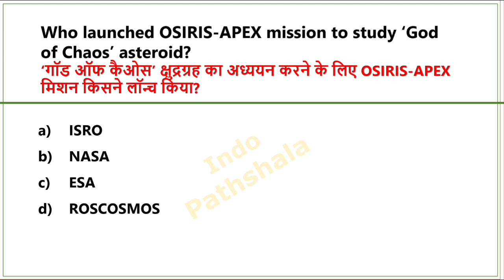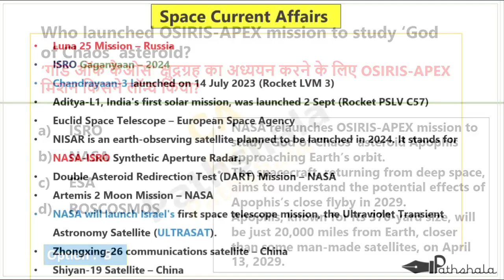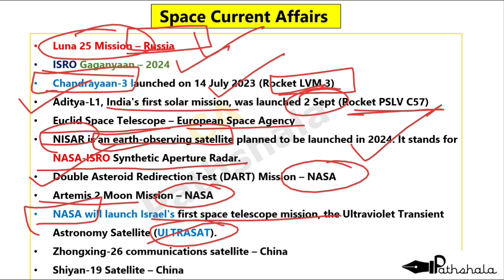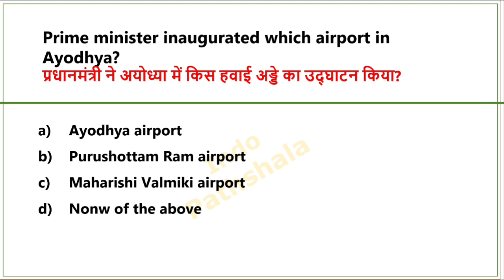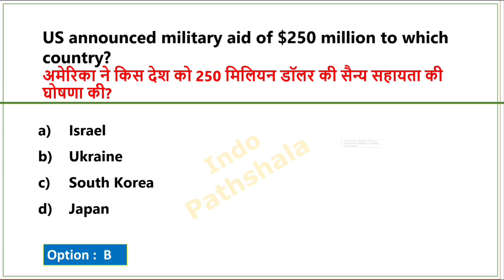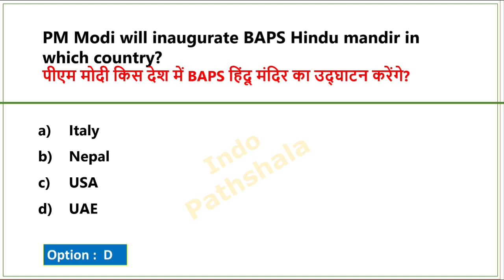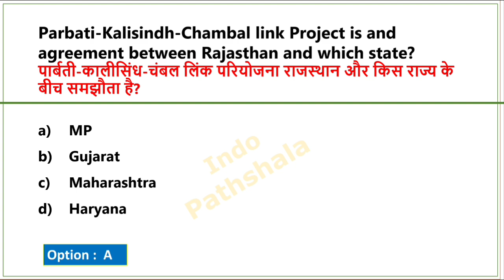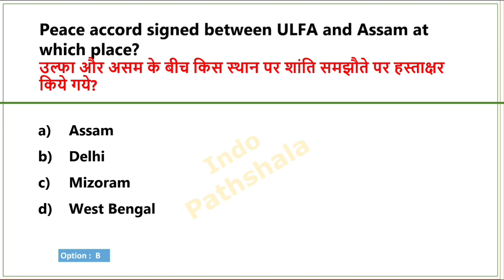30 December 2023 || Daily current affairs || Today current affairs || Current affairs 2023 in englis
30 December 2023 || Daily Current affairs || Today current affairs || Current affairs 2023

30 December 2023 Current Affairs

December Current affairs 2023 in english

दिसंबर करेंट अफेयर्स 2023

2023 current affairs

30 December 2023 Current Affairs
2023 daily current affairs in English
2023 current affairs in english
दिसंबर 2023 करंट अफेयर्स हिंदी में
2023 Current affairs Revision
Today current affairs in english
November daily current affairs 2023
30 Dec 2023 daily current affairs
30 Dec daily current affairs
30 Dec 2023 current affairs
30 December current affairs 2023
30 December current affairs in english
30 Dec 2023 current affairs
30 दिसंबर करेंट अफेयर्स 2023